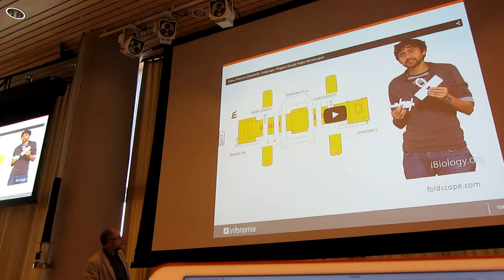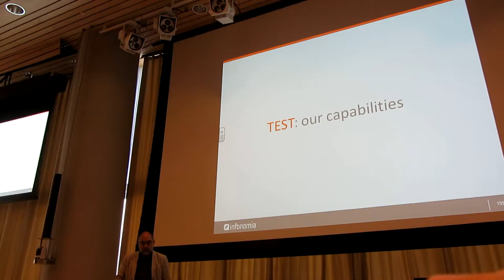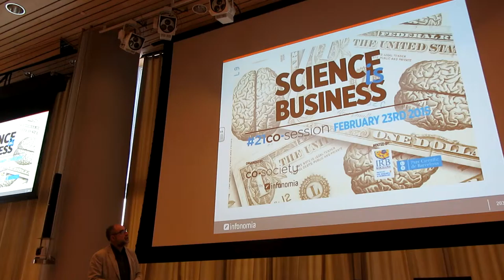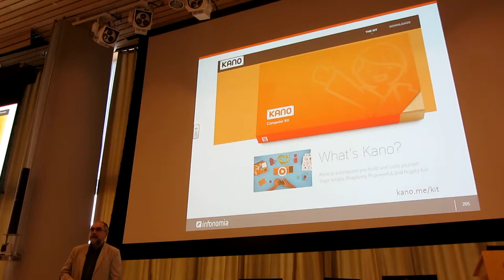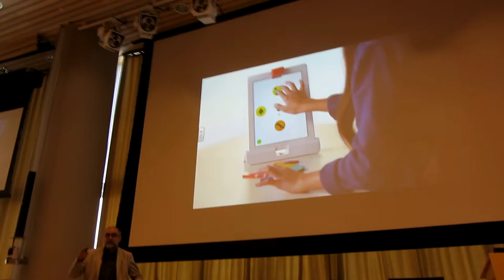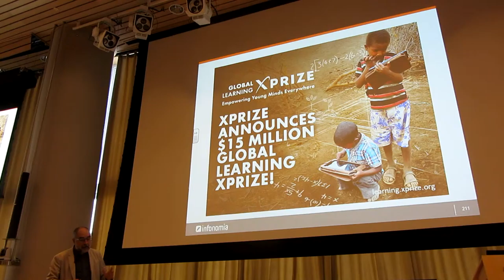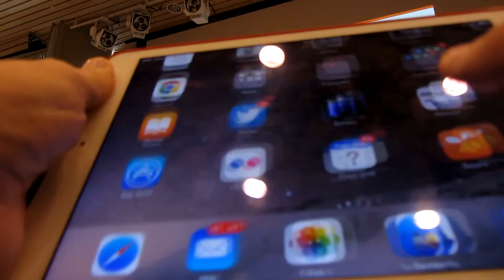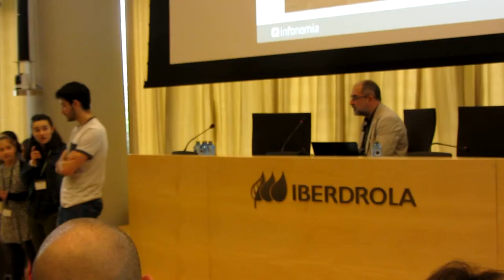RadicalIsNormal Alfons Cornella @acornella en TorreIberdrola 6º/8